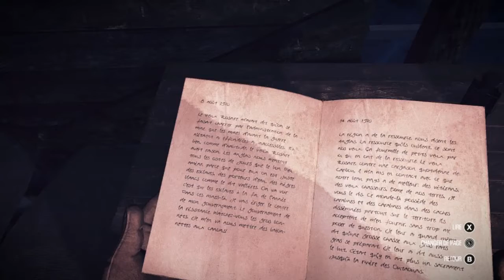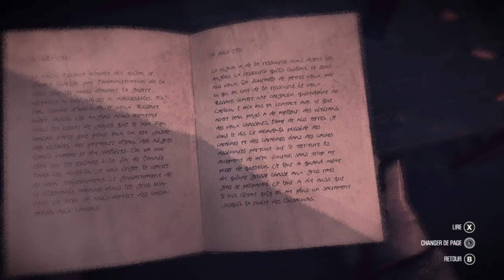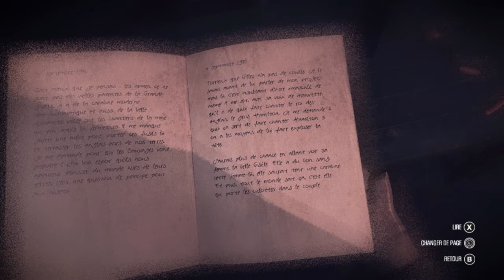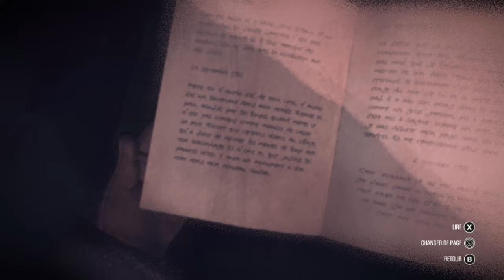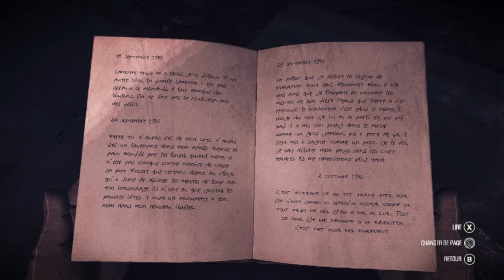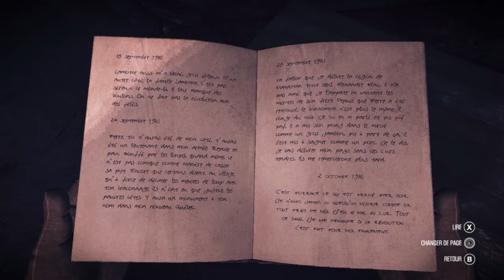Kona (part 4/7) - [Playthrough] [No Commentary] [720p] [FR]